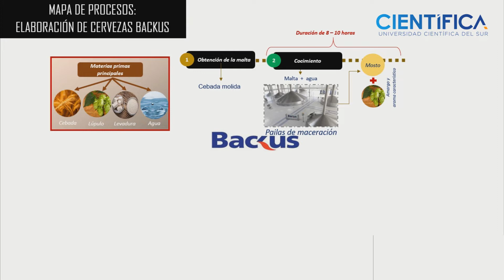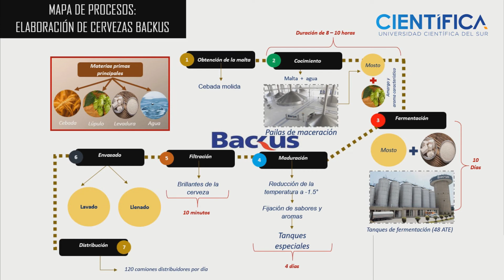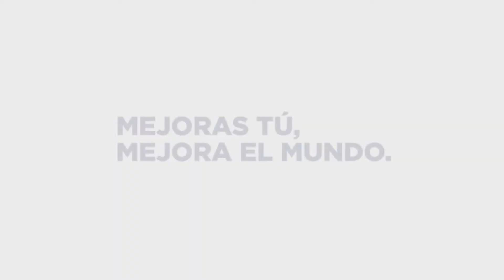BACKUS S A